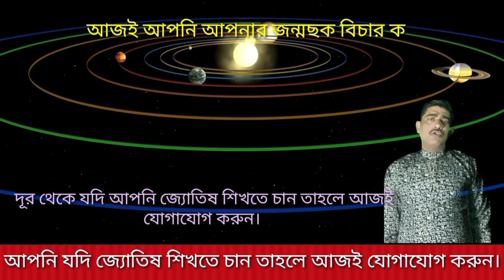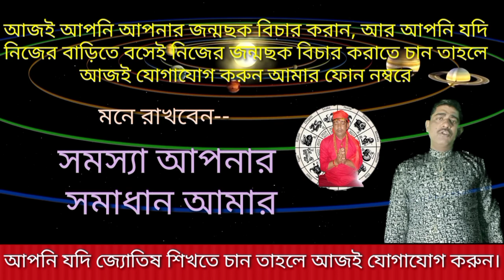মীন রাশির সাথে কোন রাশির বিবাহ করা শুভ হবে